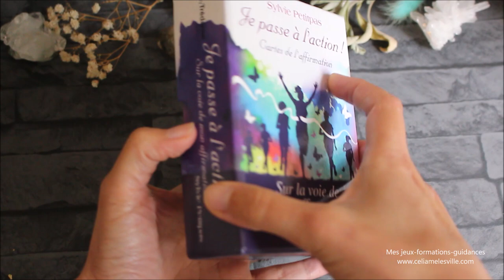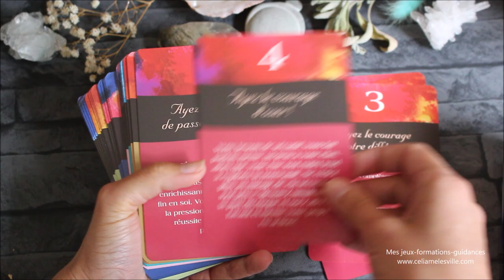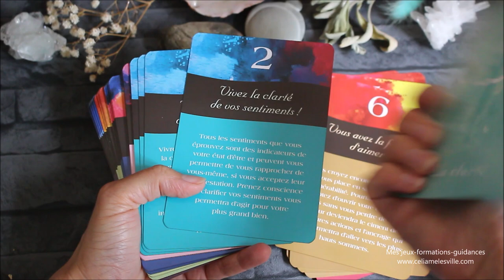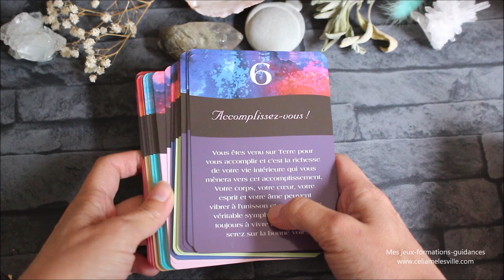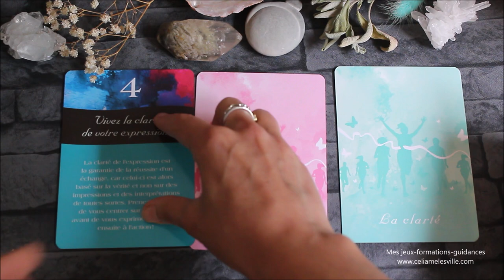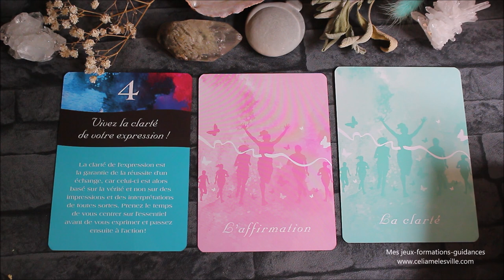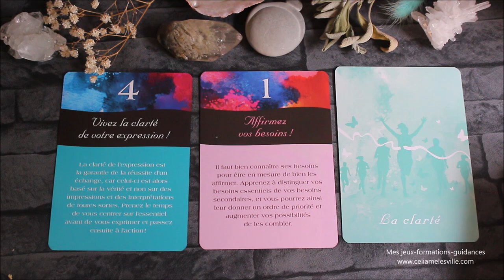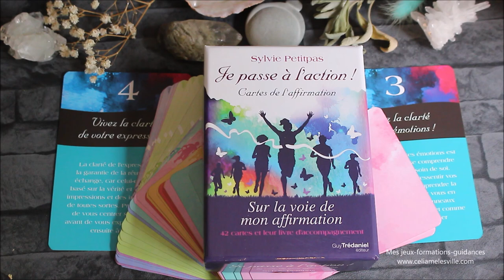Oracle "Je passe à l action" _ Présentation/review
Où trouver l'oracle "je passe à l'action"